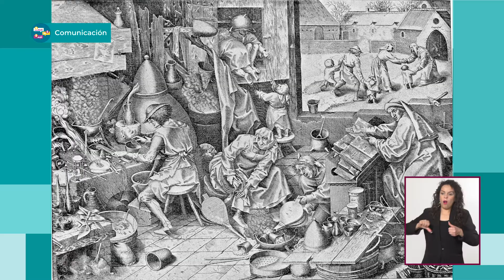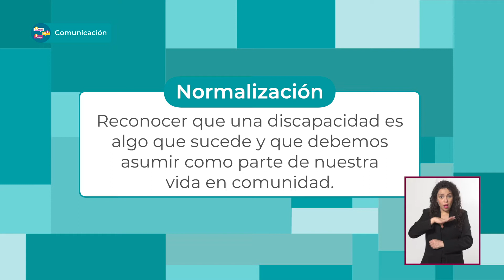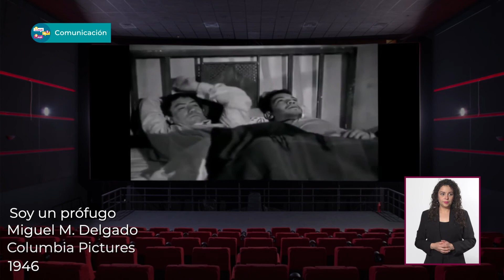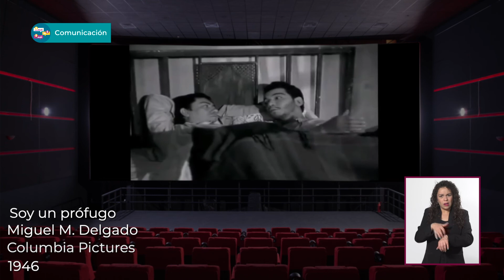JóvenesEnTv | Bachillerato | Comunicación | Accesibilidad en los medios audiovisuales | 24/05/21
Abordamos el concepto de accesibilidad, enfocada a los medios audiovisuales. Así como existen políticas y soluciones para facilitar la movilidad a personas con discapacidad en el espacio físico, en el contexto de la comunicación también existen leyes y políticas públicas que buscan garantizar el acceso a la información, la expresión, el entretenimiento y la opinión.

✏️ Nivel: Bachillerato
✏️ Área de conocimiento: Comunicación
✏️ Temática: Accesibilidad en los medios audiovisuales

●  Año: 2021